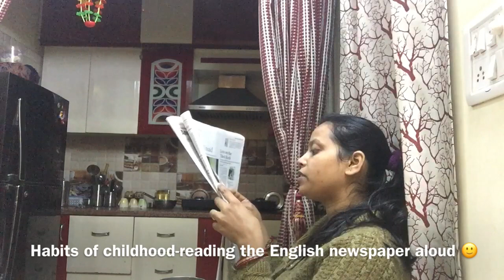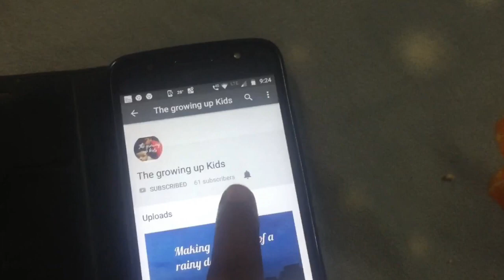Indian family morning routine vlog|| breakfast masala dosa|| The growing up kids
Copy righted music
load:
l